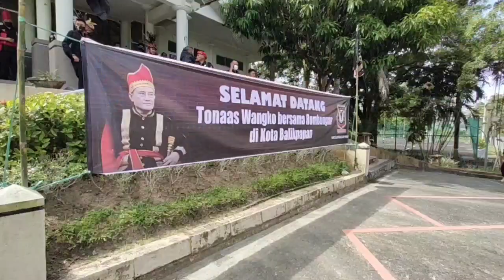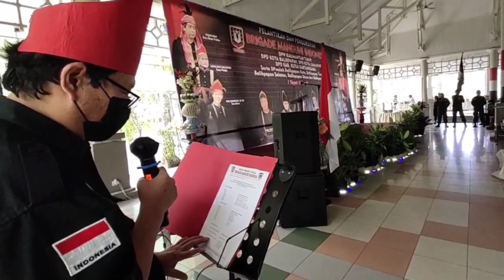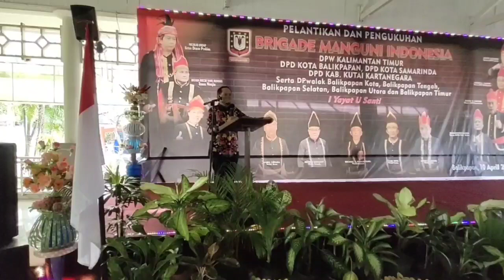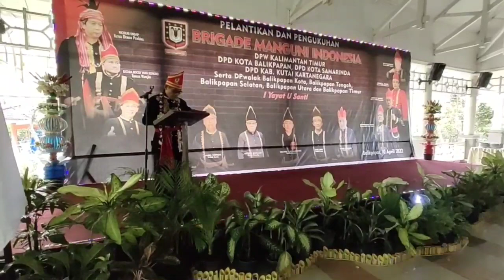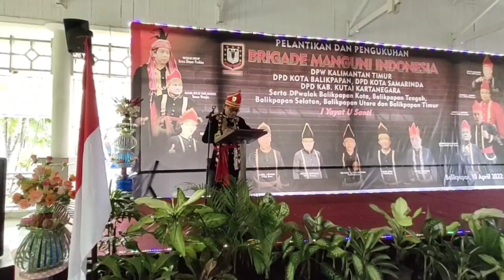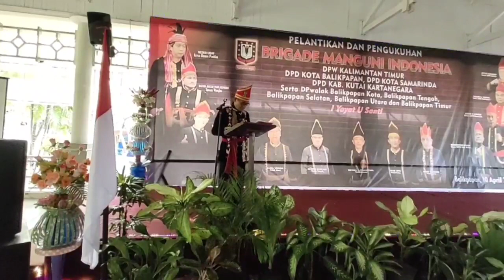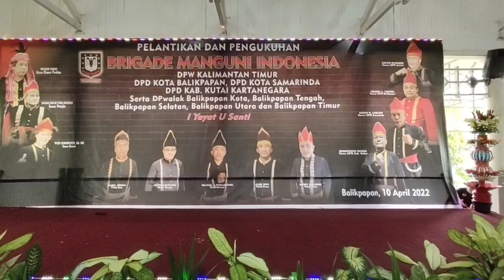PELANTIKAN DPW BMI KALTIM | DPD BMI SAMARINDA, BALIKPAPAN DAN KUKAR | WALAK BMI BALIKPAPAN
Tonaas Wangko lantik pengurus Brigade Manguni Indonesia (BMI) DPW Kaltim bersama Beberapa DPD dan 5 Walak Dari FPD BMI Balikpapan bersama pengurus.

Selesai dengan baik atas pertolongan Tuhan